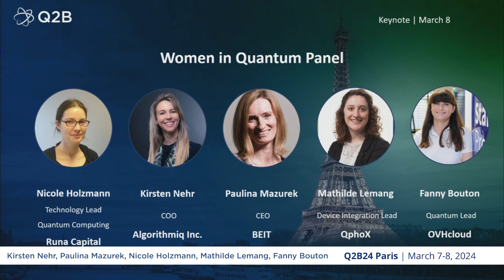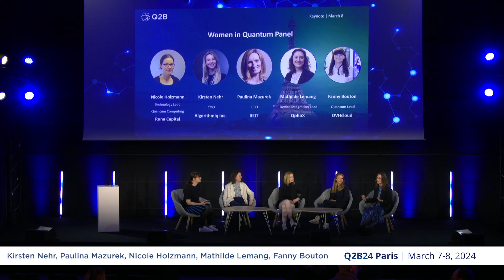Q2B24 Paris | Women in Quantum Panel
Presented by:
Kirsten Nehr, COO, Algorithmiq Inc -
Paulina Mazurek , CEO, BEIT -
Nicole Holzmann, Technology Lead Quantum Computing, BWI GmbH -
Mathilde Lemang, Device Integration Lead, QphoX -
Fanny Bouton, Quantum Lead, OVHcloud